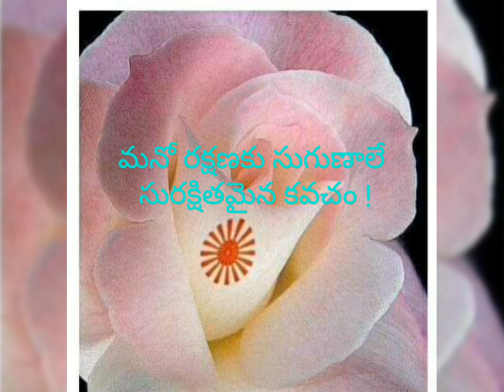LightandMight/Self Protection/స్వీయరక్షణ#Shorts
భగవంతుడిని భక్తవత్సలుడు -ఆపద్భాందవుడు అని
అంటారు ! మమ్మల్ని రక్షించు తండ్రీ అని ఆయనను
ప్రార్థిస్తూ వుంటారు !

భక్తుల మీద వున్న పంచ వికారాల ఆపదాల నుండి
రక్షించడానికి చూపు మార్గమే ఆయన యొక్క ఙ్ఞానమార్గము !

భక్తులు ముక్తిని కోరేవారుంటారు ! అర్ధకల్పపు పురాతన భక్తులకు వారి సతోప్రధానభక్తికి తగిన ఫలము ఙ్ఞానమును భగవంతుడు ప్రసాదించవలసి వుంటుంది!

ఆ యొక్క సత్యమైన ఙ్ఞానాన్ని స్వీకరించి ఎంతగా ఆ మార్గాన్ని అవలంబిస్తారో అంతగా దుర్గతికి నిమిత్తమైన పంచవికారాలనబడే అంత:శత్రువుల నుంచి స్వయాన్ని రక్షించుకోగలుగుతారు !

జీవన విలువలను పెంపొందించే ఙ్ఞానము యొక్క మూల్యతను తెలుసుకోగలిగినప్పుడు అమూల్యమైన
స్వస్థితిని అనుభవం చేయగలరు !